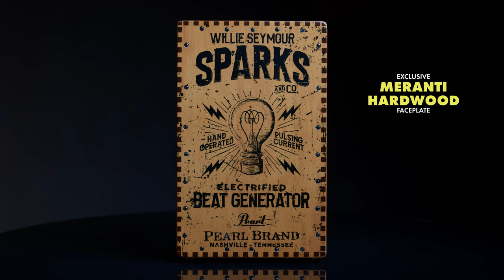Pearl Primero: ELECTRIC CAJON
The body of the PBEC210 Electronic Cajon is constructed using Shorea plywood and has a crate design that features a Meranti faceplate. Meranti is a wood known for its relative hardness and straight grain, making it ideal for cajons.

A built-in bass port magnifies the massive low-end tone of the cajon, while three sets of fixed snare wires provide a bright, crisp snare response. A pre-installed piezo trigger and 1/4" jack allow you to plug into any PA or amp to amplify the sound.

This cajon has a silkscreened finish that features a graphic Willie Seymour Sparks design. Plug and play.